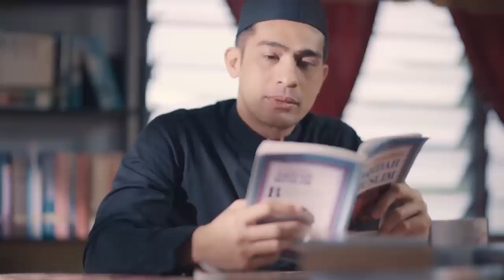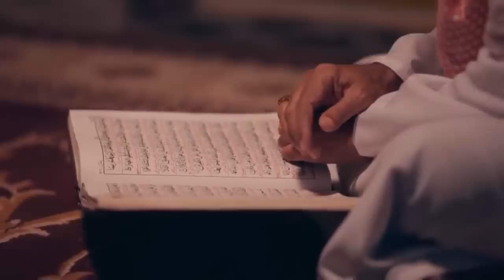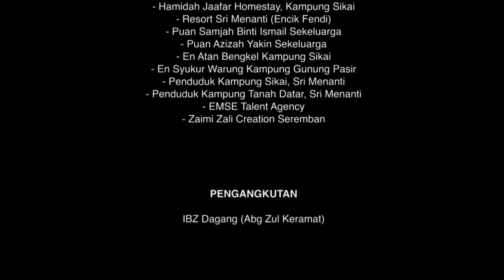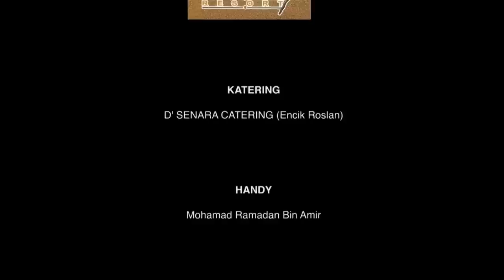Ustazah Expres full movie